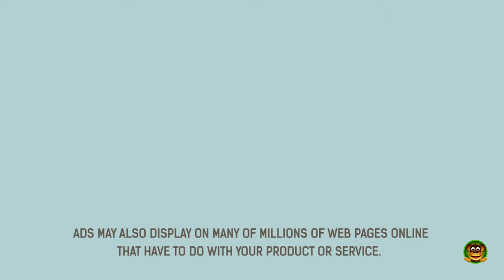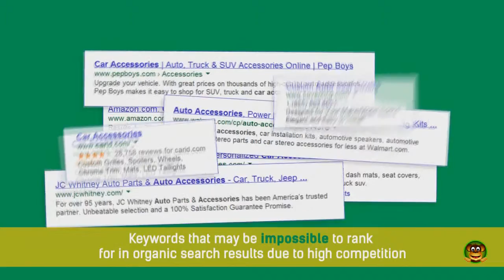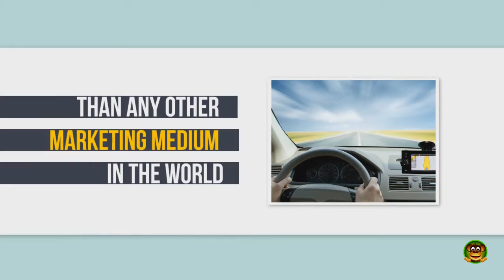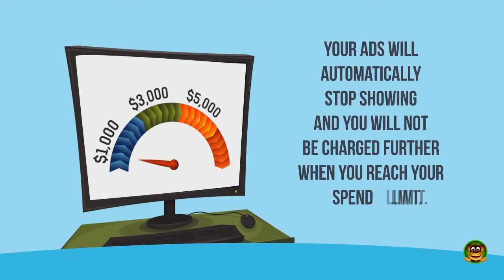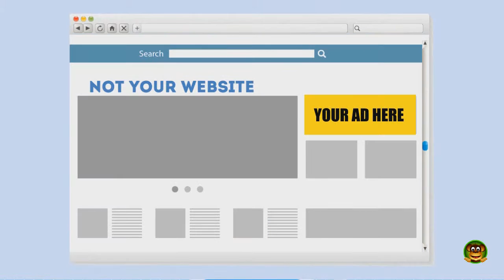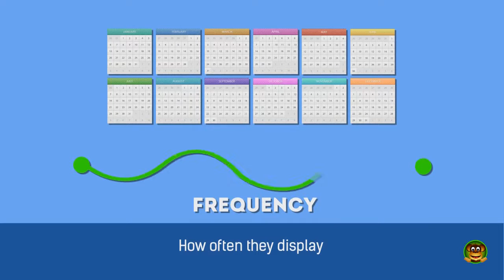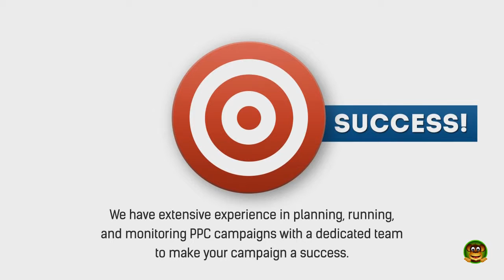PPC | Pay-per-Click Advertising | Crazy Monkey Media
Looking for instant traffic and new customers, clients or patients?

Get instant traffic online with our Pay-per-Click (PPC) managed advertising and marketing campaigns.

What is PPC?

Pay per click advertising is form of online advertising where your ads are displayed in front of users when they use the keywords you target as they make searches in search engines.

Why Do You Need PPC?

Are you trying to rank for highly competitive keywords but do not have the patience to wait for the results of SEO? Pay per click advertising allows you to reach the first page of Google instantly even for highly competitive keywords. Do you need more visitors to your site and more conversions?

Realize the instant targeted traffic, leads, and sales that PPC delivers to businesses! Retarget visitors who have left your website and transform them to customers! Get a PPC and a Remarketing consultation now!

Advantages of Pay Per Click Marketing

You only pay for clicks. With traditional advertising, you pay a huge amount for media exposure to a wide audience but are unable to target users based on actual search and intent. With PPC, you get exposed to a targeted audience and pay only when someone actually clicks on your ads.

 What We Do – PPC Services

Audit Your Existing Campaigns
Account Setup
Market and Keywords Research
Campaign and Ad groups Setup
PPC Budget Management
Targeting Options
Conversion Tracking
A/B Testing

Let us audit your PPC performance, manage your bidding process, lower your ad costs and increase your conversions with our PPC managed services.